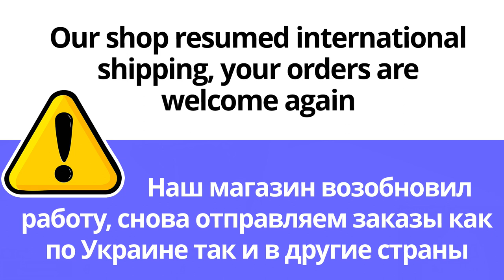КОРОТКИЕ ШИПЫ и гладкая в защите: Максюта Владимир, техника защиты короткими шипами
Владимир играет короткими шипами TSP Super Spinpips Chop II, гладкая DER MATERIALSPEZIALIST Turtle Twister на Def основании

Наш магазин работает по Украине и за рубеж. Загляните в нашу РАСПРОДАЖУ! Если наш сайт у вас не открывается - используйте VPN, сайт работает, но иногда блокировки мешают.
TT-MAXIMUM - лучший настольный теннис для вас!